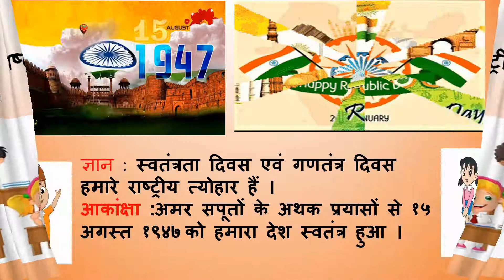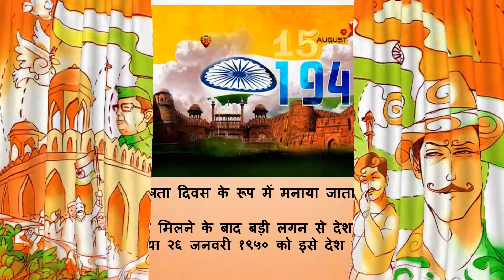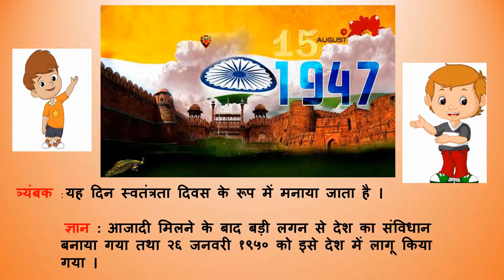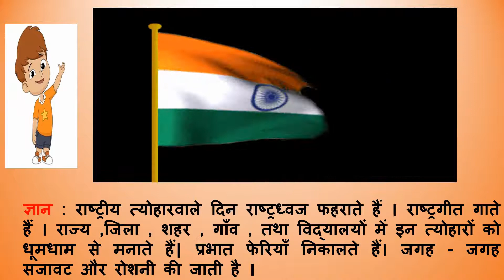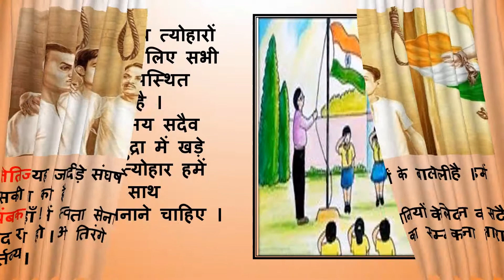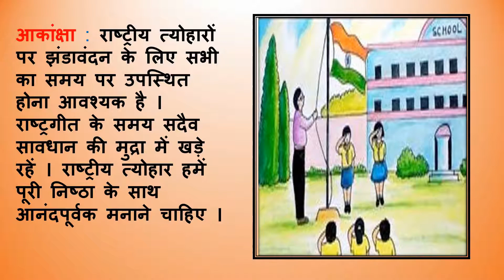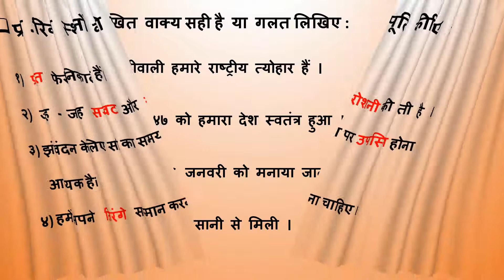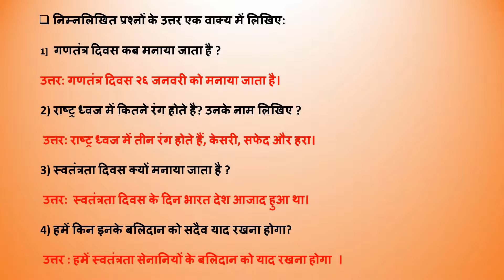Standard: V , Subject: Hindi , Topic: Rashtreey Thyohaar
This Video is Presented by Mrs Neetu Sharma,
explaining the topic 'Rashtreey Thyohaar'.